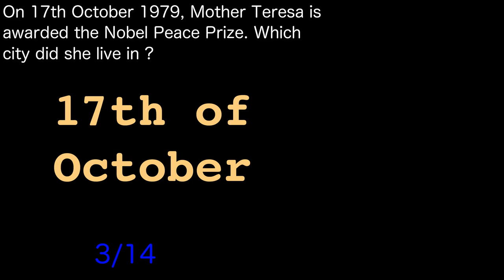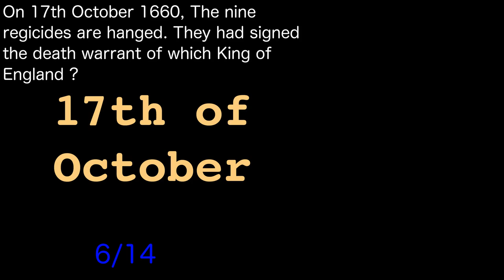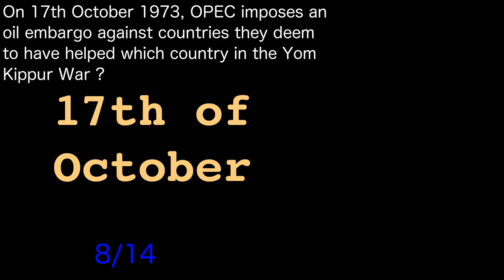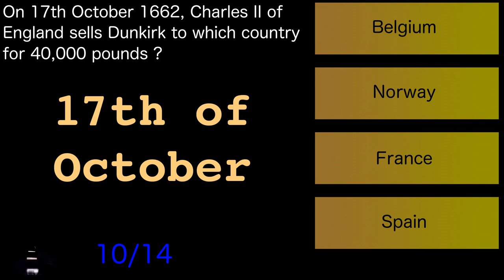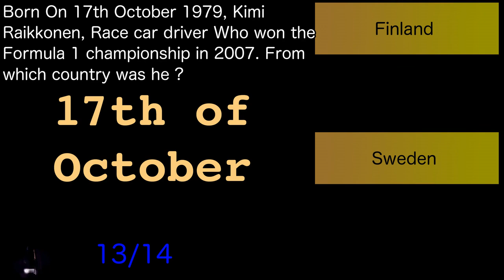On This Date 17th October General Knowledge Pub Trivia/Quiz. Day 291 of 366. Quiz Off Episode 534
Quiz Off 365 Episode 534

On This Date, Day 291 of 366. The 17th of October
General Knowledge Quiz of events in history that occurred on this day, the 17th of October. Could be any topic like History, Sports, Literature etc. Will be having a similar Trivia for every day in the year.

We also have other Topics of quizzes and keep experimenting with different categories and difficulty levels

Good Luck